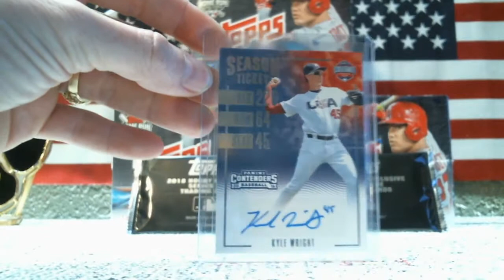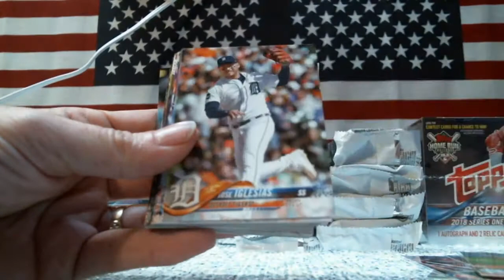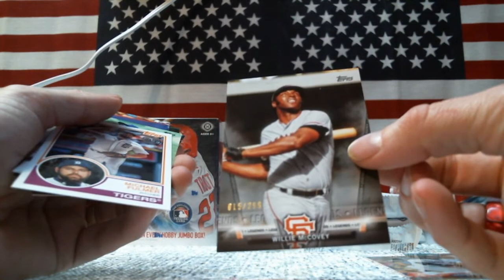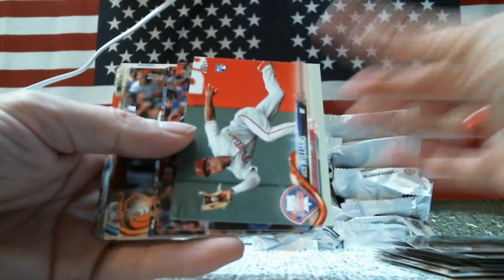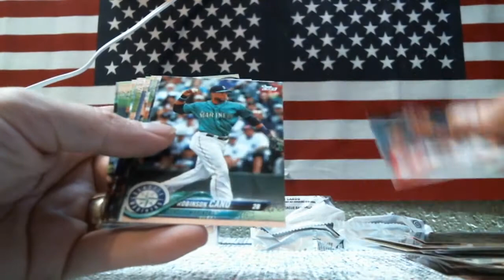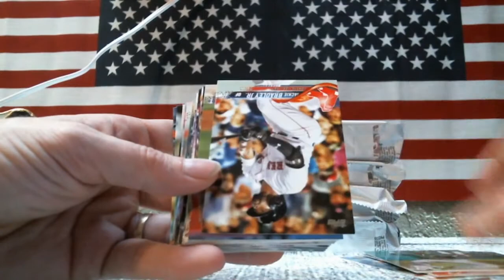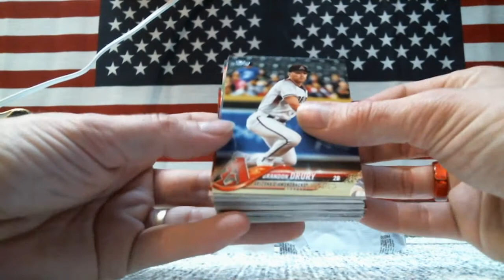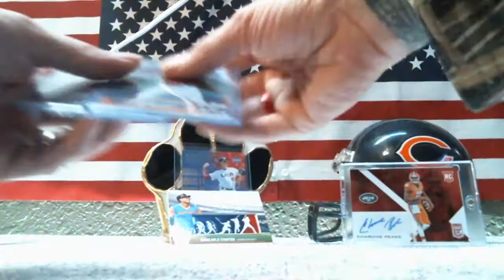2018 Topps Series 1 3 Box Break #2